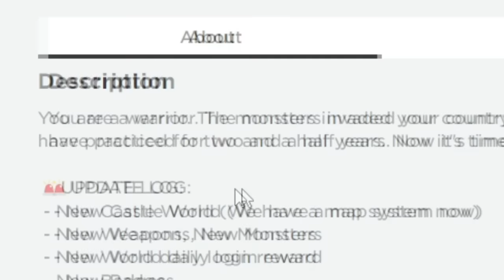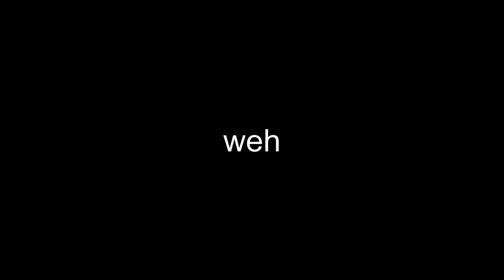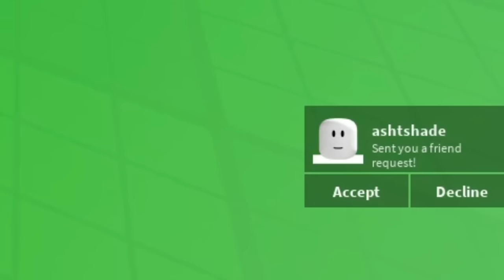MAY PRINSESA NA AKO!!! | Kill Monsters to Save Princess | Roblox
Ganto pala itsura ng prinsesa sa roblox